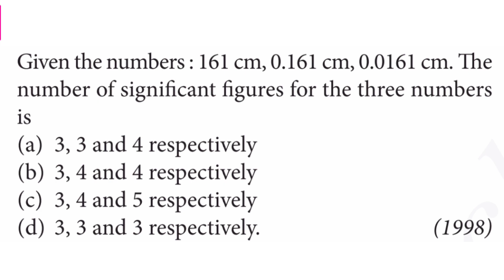Given the numbers 161cm,0.161cm, 0.0161cm The number of significant figures for the three numbers is